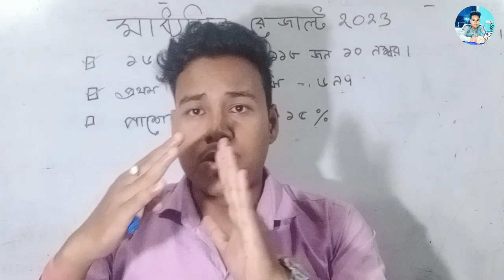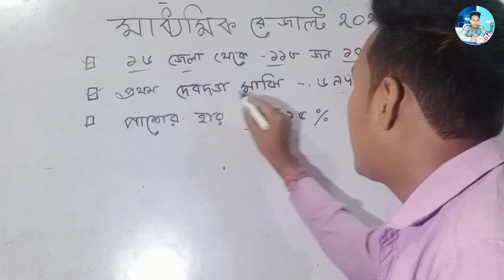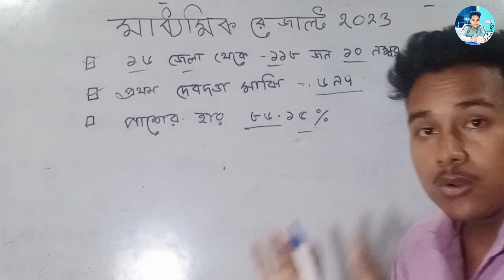মাধ্যমিকে ৬৯৭ পেয়ে দেবদত্তা মাঝি প্রথম স্থান পান || madhyamik 2023 results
madhyamik results
madhyamik results check

মাধ্যমিক পরীক্ষার রেজাল্ট 2023
মাধ্যমিক পরীক্ষার রেজাল্ট 2023 কবে বেরোবে
মাধ্যমিক পরীক্ষার রেজাল্ট 2023 কবে
মাধ্যমিক পরীক্ষার রেজাল্ট 2023 কবে দিবে
মাধ্যমিক পরীক্ষার ফলাফল 2023

madhyamik result 2023 news update

মাধ্যমিক_ রেজাল্ট_কবে_বেরোবে